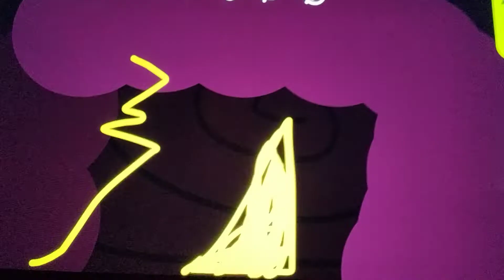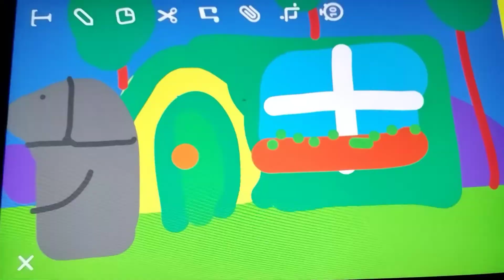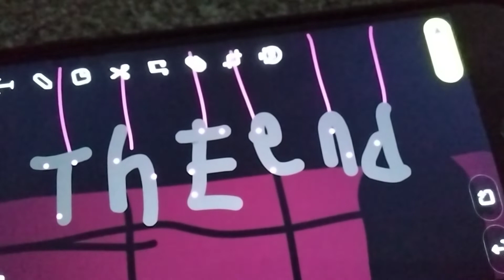lg1100 in butters in mopphle